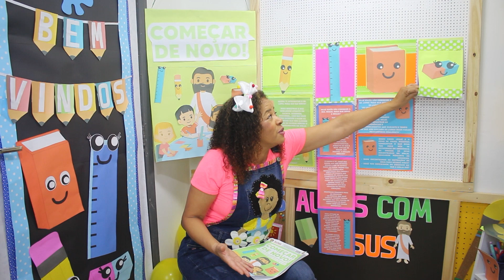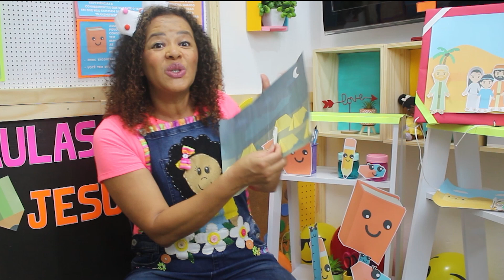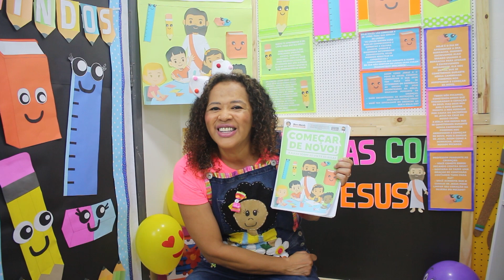COMEÇAR DE NOVO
4 lições sobre a volta as aulas. Com recursos, atividades e história bíblica baseado em Josué.